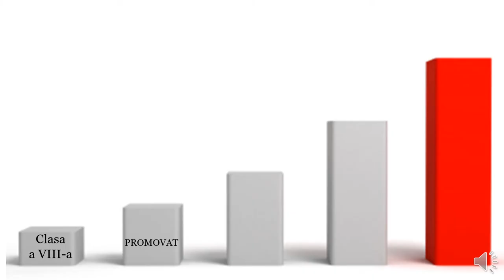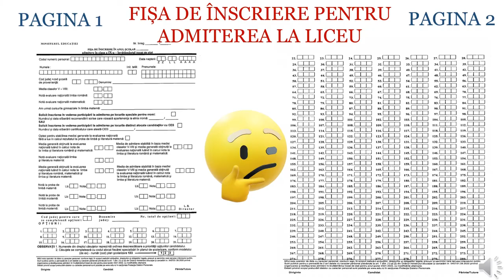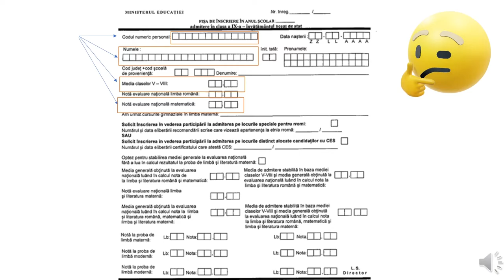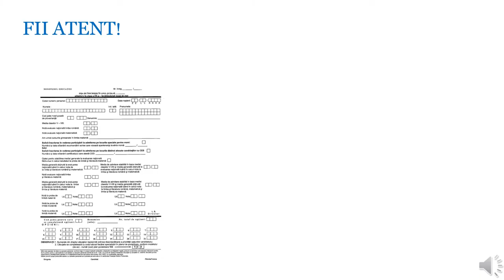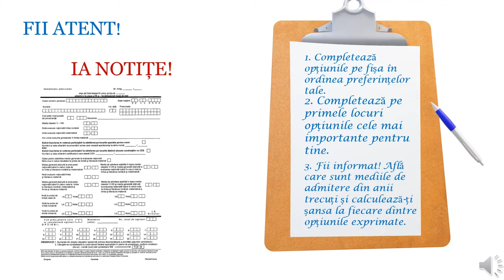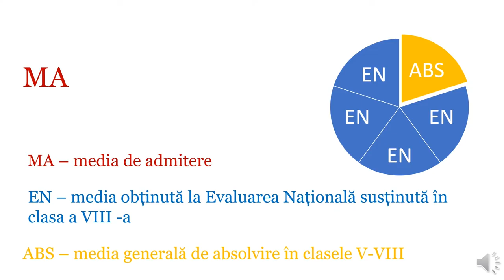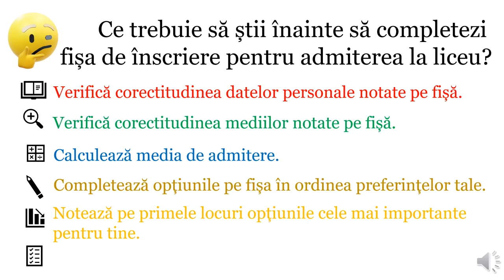Ce trebuie să știi înainte să completezi fișa de înscriere pentru admiterea la liceu?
Resursa prezintă pașii și modul de completare a fișei de înscriere pentru admiterea la liceu.
Scopul resursei:
- Înțelegerea necesității de a respecta o serie de pași înaintea completării fișei de admitere la liceu
Rezultate așteptate:
- cunoașterea conținutului fișei ce urmează a fi completată de către candidatul care dorește admiterea la liceu
- să înțeleagă importanța verificării datelor notate de fișa de admitere la liceu
- să rețină modul în care se calculează media de admitere la liceu, modul în care se notează opțiunile pe fișa de admitere la liceu
- să înțeleagă importanța tuturor pașilor și să-i respecte pentru a completa corect fișa și a fi admis la profilul și liceul droit.
Prin utilizarea acestei resurse elevii vor participa la o secvență de informare, în care sunt prezentate atât sarcini de reflecție individuală, aspecte teoretice pentru a înțelege noii termeni, cât și sarcini care presupun exercițiul în vederea fixării cunoștințelor despre tema abordată.